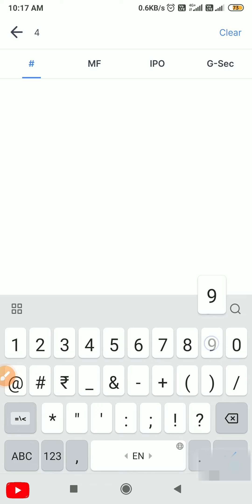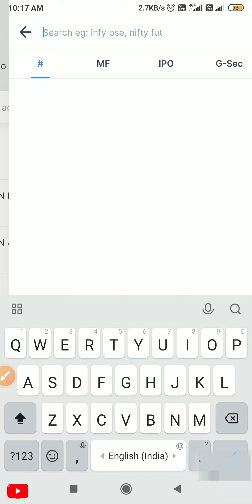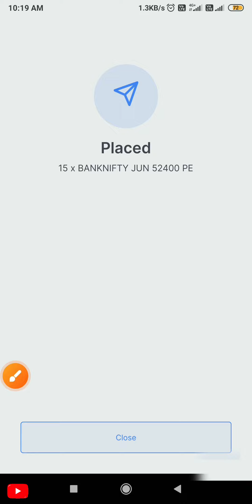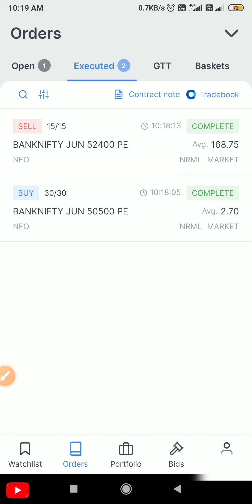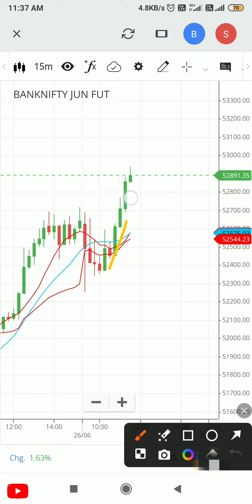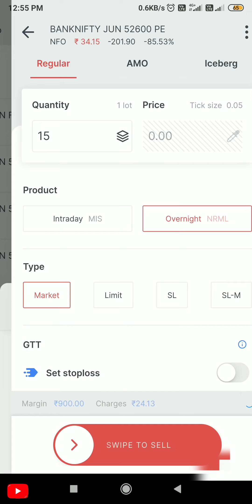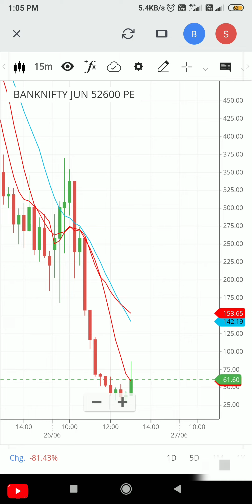कम Margin में Option Selling कैसे करें / Zerodha में Stoploss कैसे लगाएं / Banknifty Option Trading